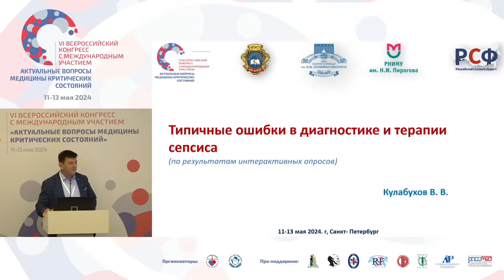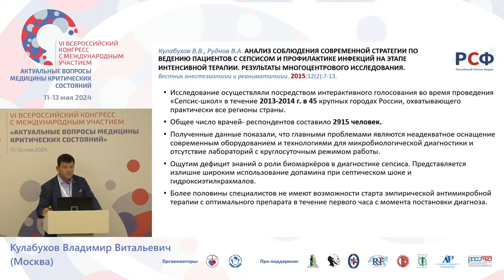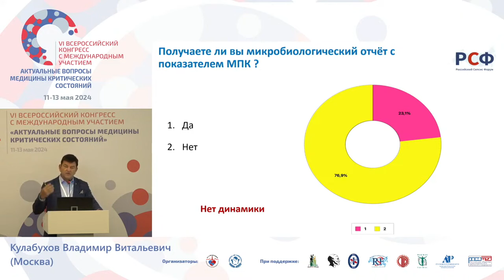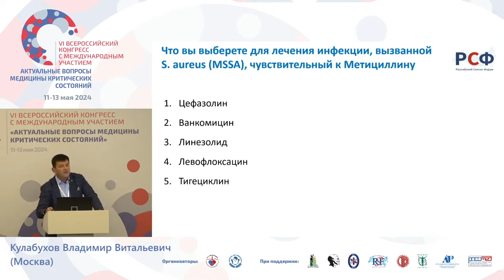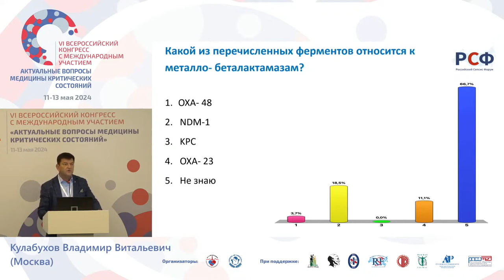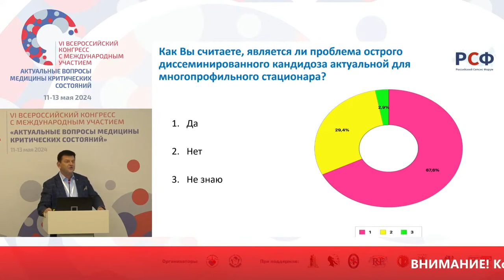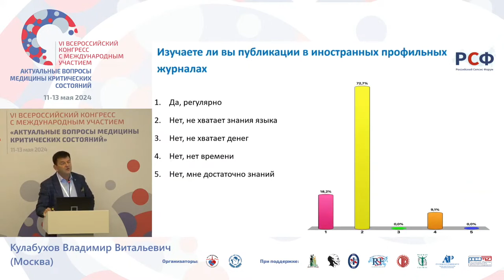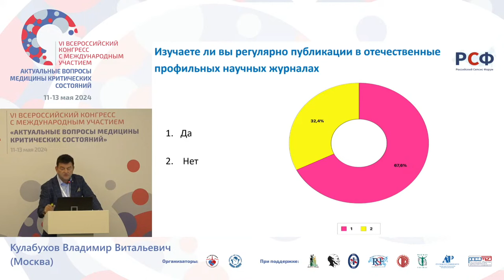Типичные ошибки в диагностике и терапии сепсиса Кулабухов В.В.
Типичные ошибки в диагностике и терапии сепсиса  Анализ результатов интерактивных опросов Кулабухов В.В.
Конгресс АиР VI СПб 24